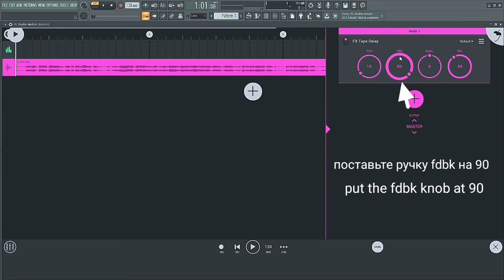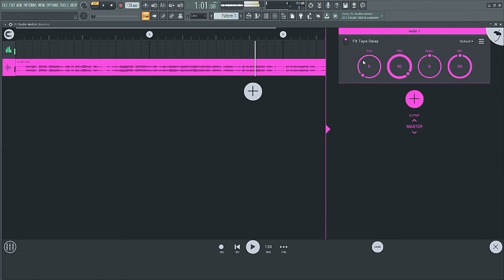КАК СДЕЛАТЬ ГОЛОС РОБОТА В ФЛ МОБАЙЛ | HOW TO ROBOTIC VOICE IN FL MOBILE